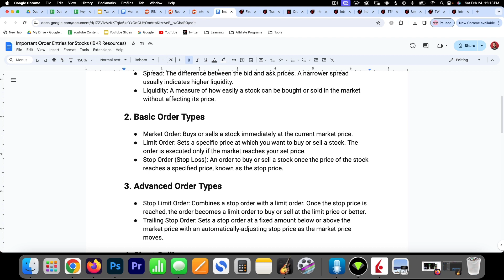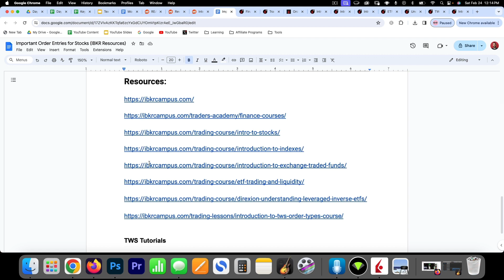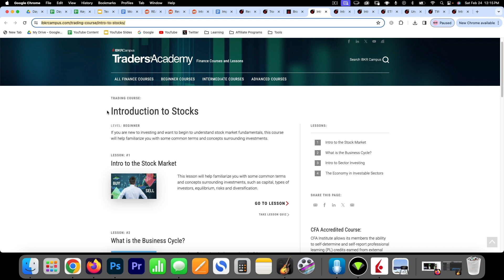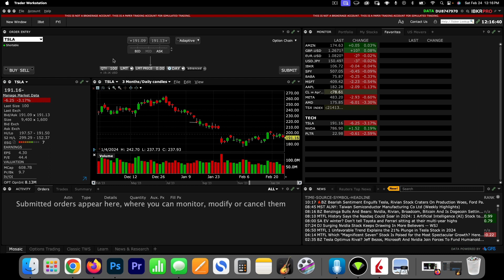Interactive Brokers Tutorials for Buying and Selling Stocks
Here is a list of the tutorials I'm using to learn how to buy and sell stocks with Interactive Brokers.